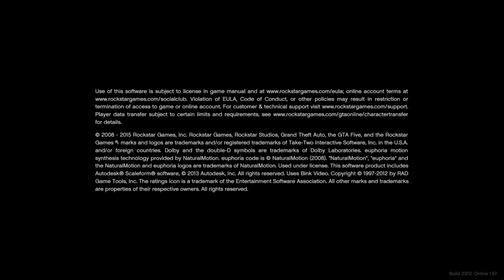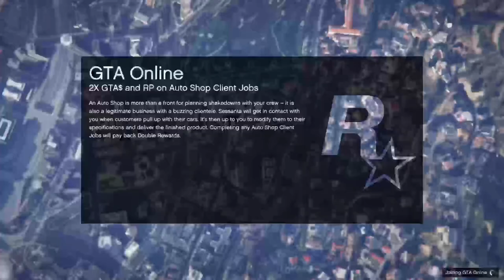💥WORKING OCTOBER 2021💥 *GTA 5 AFK MONEY & RP GLITCH!!* (SOLO) *MAKE MILLIONS*(PS4/PC/XBOX) *1.57*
🛑MEMBERSHIP LINK🛑

Twitch.tv/Cheese Mx